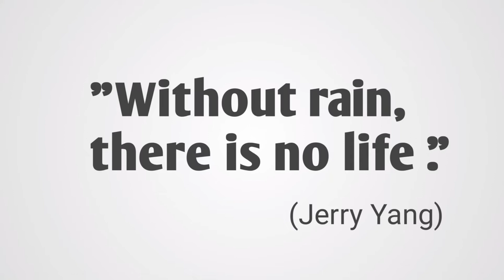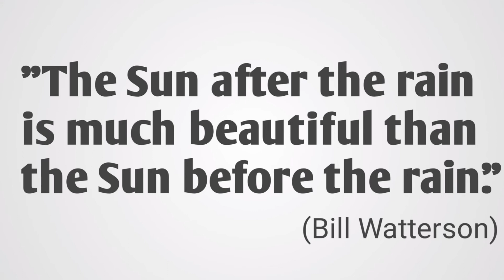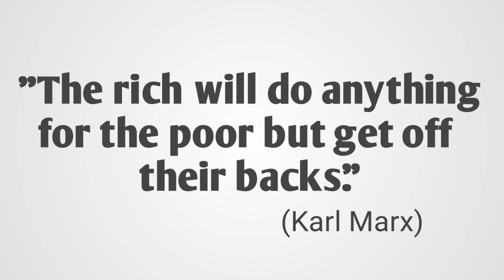The Rain Poem || Quotations || 1st Year English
The quotations for the poem the Rain have been enlisted in this video in particular for the students of first year and in general for all the students of literature.